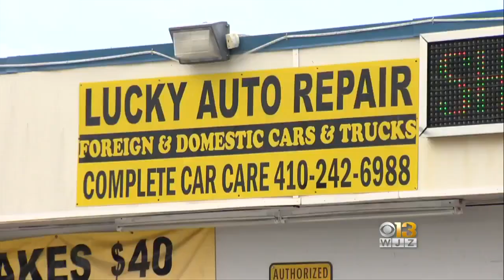Shooting At Funeral Leaves 1 Dead, 1 Injured; Funeral Was For Teen Killed In August Shooting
A shooting at a funeral for a teen who was killed in an August shooting left one dead, and one critically injured.